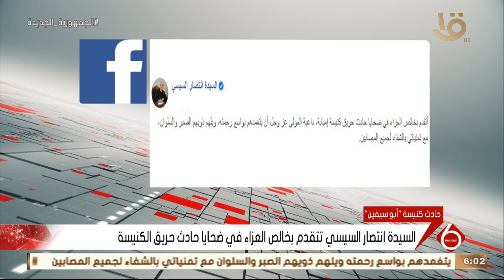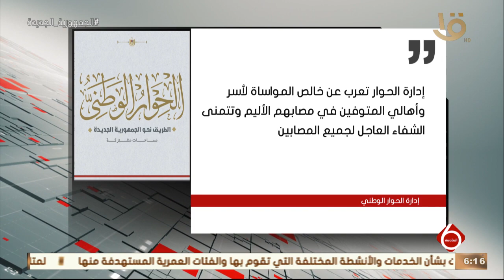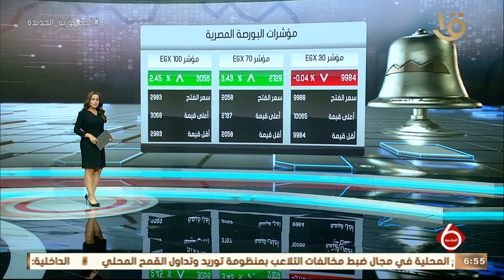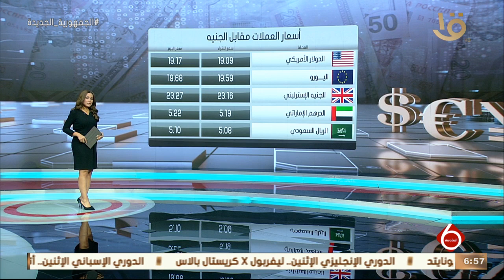نشرة السادسة | أهم وآخر الأخبار المحلية والعاليمة كاملة 14-8-2022